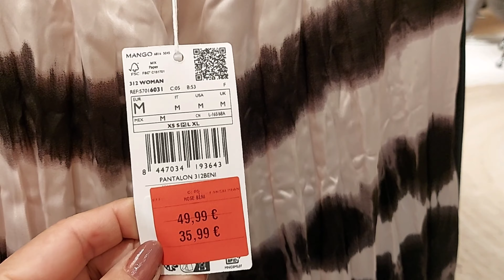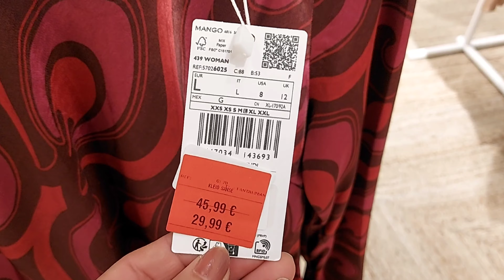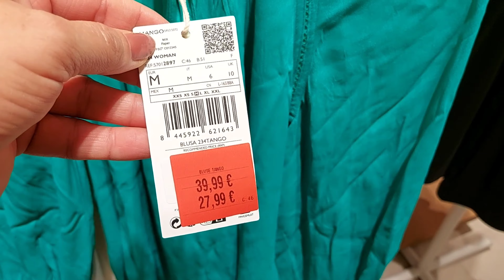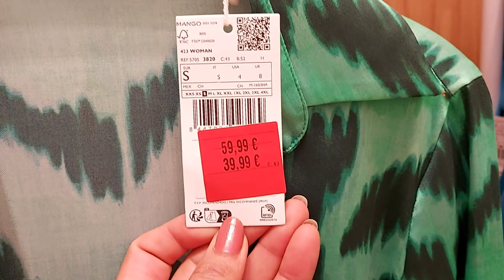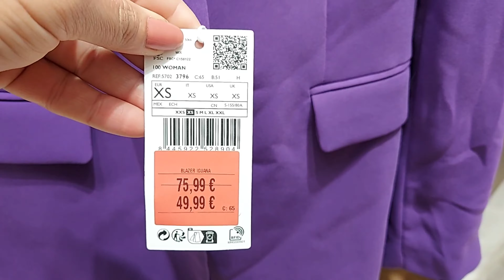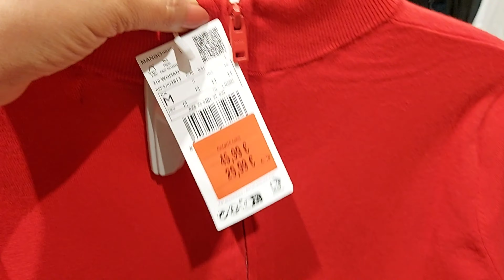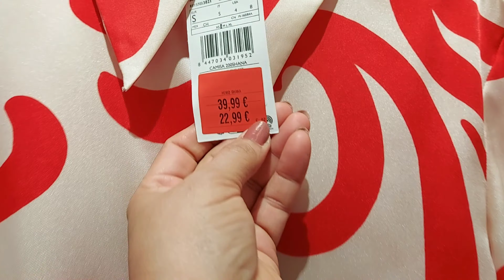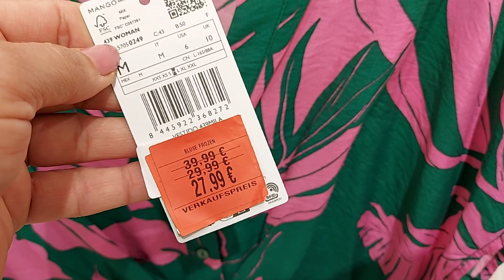MANGO SALE WOMEN'S NEW COLLECTION / OCTOBER 2023